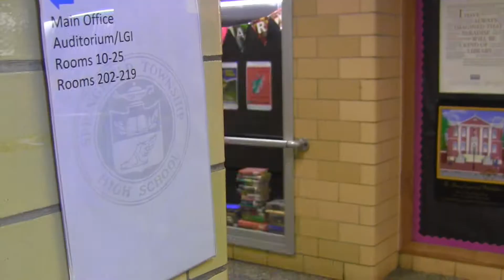I Want You Back Macy's A Cappella Contest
Springfield Township High School's submission for the Macy's All-School A Cappella Contest.

Arrangement - Grace Alt
Film - Grace Alt
Soloist - Deja Smith